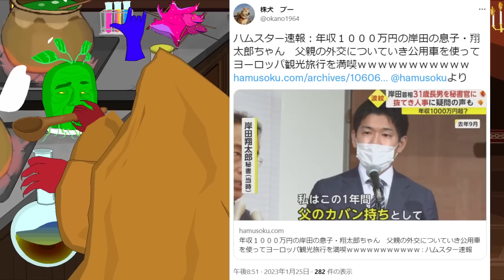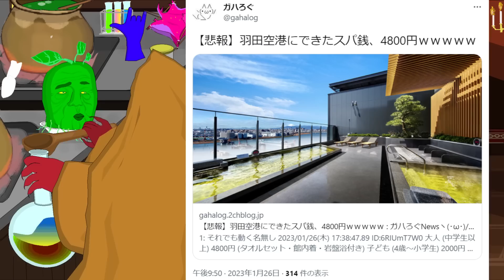セブンイレブンの店員、店内でフライドポテトをつまみ食いやダンスなどやりたい放題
【参考資料】
激バズ(政治&エンタメニュース)

ガハろぐ
【悲報】羽田空港にできたスパ銭、4800円ｗｗｗｗｗ

【参考画像】
●pixabay